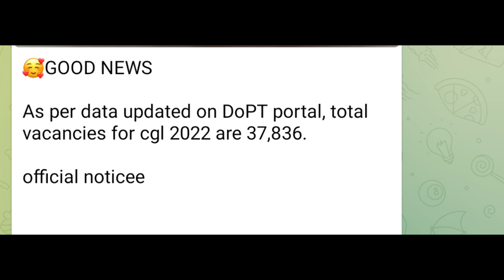SSC CGL 2022 Vacancies update || गाड़ी 40000 तो नही पहुंच जाएगी 🤣 source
SSC CGL 2022 Vacancies update